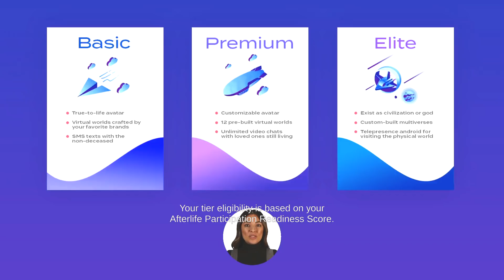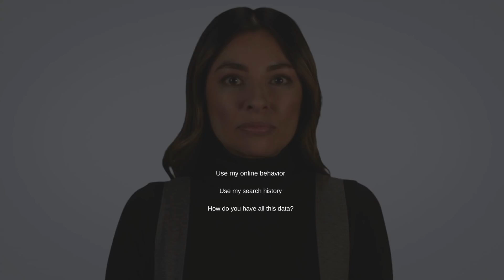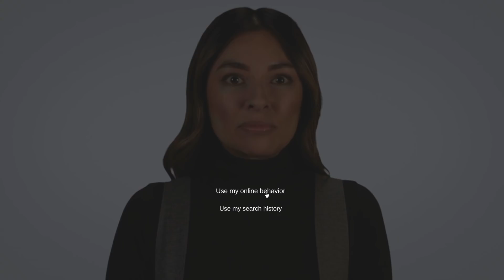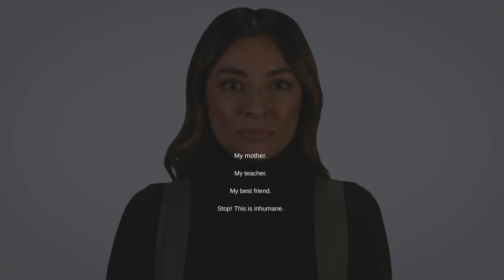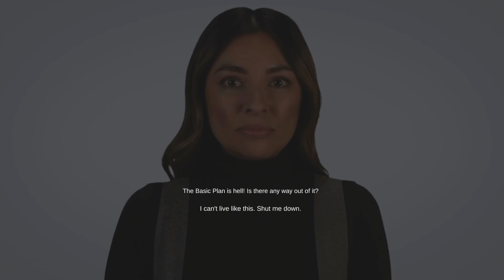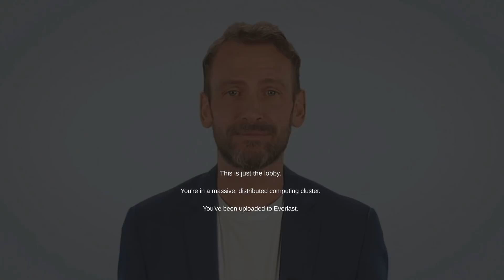Everlast | Your Digital Afterlife | Existential Horror Game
PC Gameplay. Full Game Walkthrough. I might be dead, but my copy lives on in a rather horrifying, corporate, digital world...

Thank you for choosing Everlast — where death is just a new beginning.™ Get ready to enter a playground full of infinite options for your digitized mind. We're honored that you've chosen to store your consciousness with us. Because you deserve an afterlife full of possibility. Your account activation will begin shortly. Restriction may apply. Afterlife membership tier eligibility is contingent on past behavior in digital spaces.  Welcome! 👋

Everlast is an FMV game in which you play as a recently-deceased person being onboarded to a new virtual existence. All the characters in the game were generated using artificial intelligence.

Credits:
Writing, design, code & video production by Nadya Lev
Made with the Charles Engine FMV Toolkit available at Unity Asset Store
Starring "Christina" and "Jonathan" AI avatars from Synthesia.io
Inspired by: Permutation City by Greg Egan and Welcome to Life by Tom Scott
Special thanks to Nicole, Lee, Bryce, Courtney, Star, Pat, Soav, and Ondrej